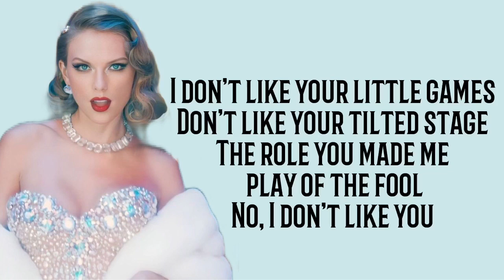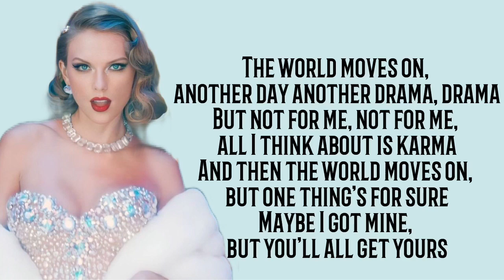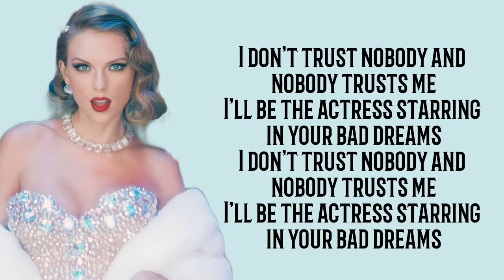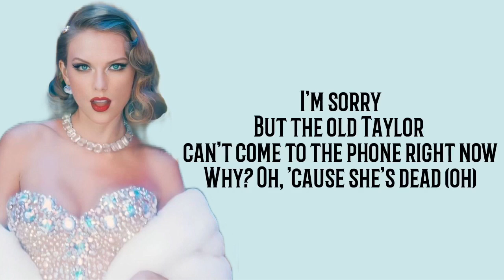Taylor Swift - Look What You Made Me Do (Lyrics)